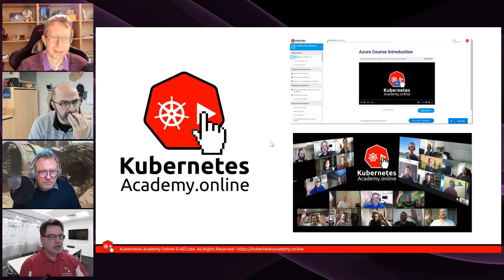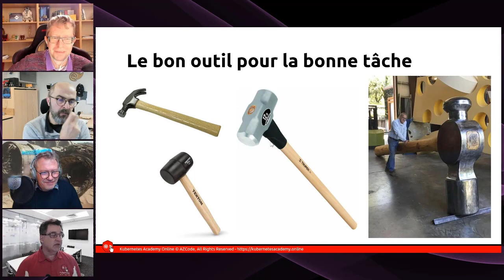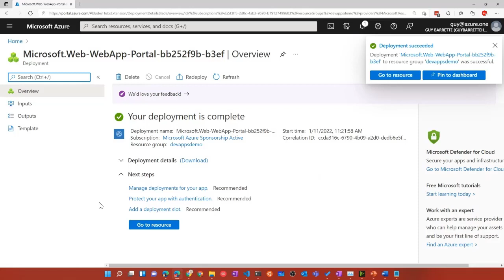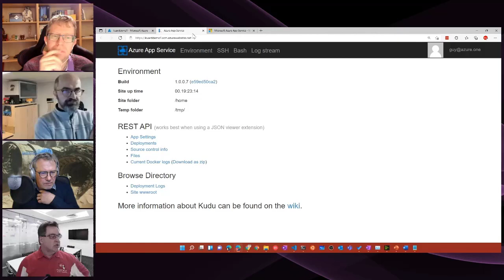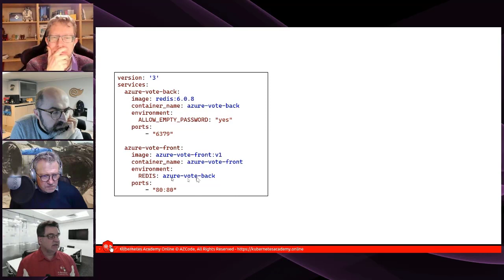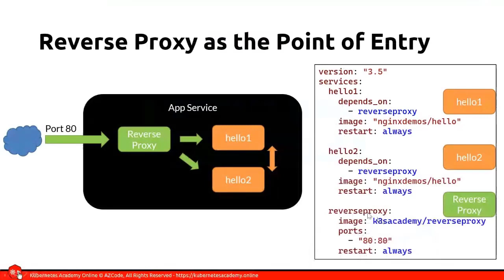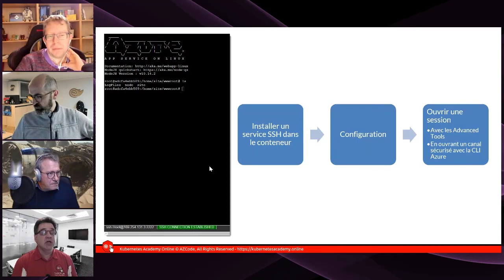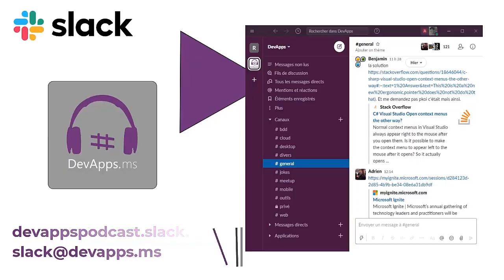#81 Conteneurs sur Azure App Service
Dans cet épisode de janvier, c’est le québécois Guy Barrette qui nous présente les conteneurs intégrés à Azure App Service. Après une rapide explication des conteneurs, de Docker et de Kubernetes, Guy passe en revue 12 trucs et astuces pour bien démarrer avec ces conteneurs.